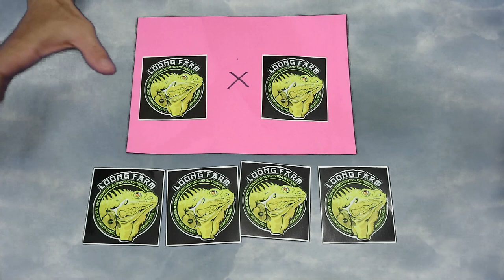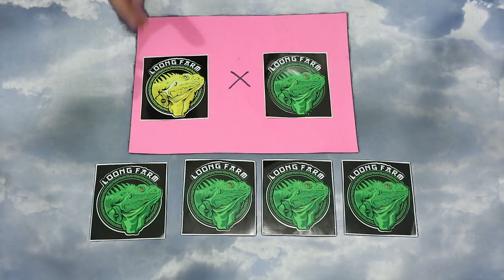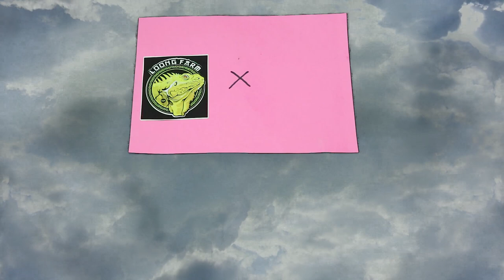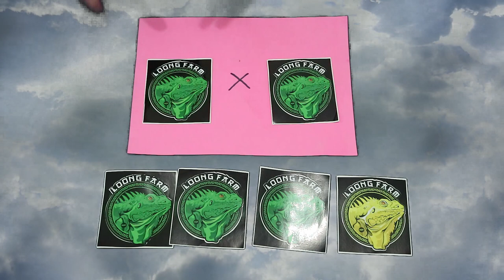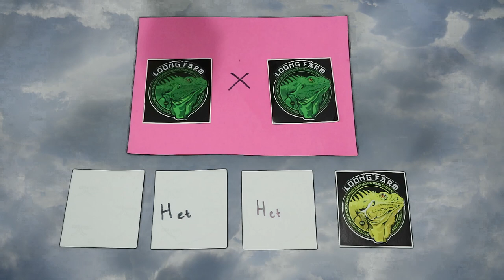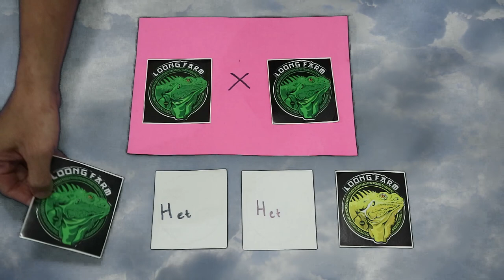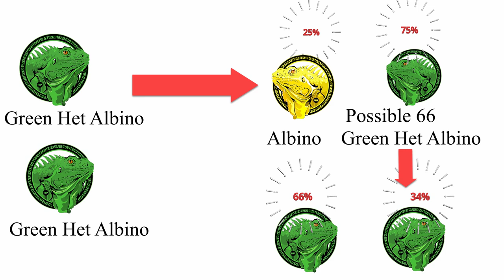Basic Genetic pada Iguana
Hallo IguanaHolic!

Nah, ini yang suka temen-temen IguanaHolic binggungin bakal gua jawab nih!! Kali ini gua akan menjelaskan tentang apa aja sih genetic dasar pada Iguana. Tonton videonya sampai habis ya temen-temen.

Jika temen-temen merasa channel yang gua buat bermanfaat untuk temen-temen pecinta iguana di indonesia, dan ingin gua berkarya terus untuk mengedukasi tentang iguana.

Nyalakan juga lonceng supaya teman-teman tidak ketinggalan video terbaru gua.

Salam Loong Farm